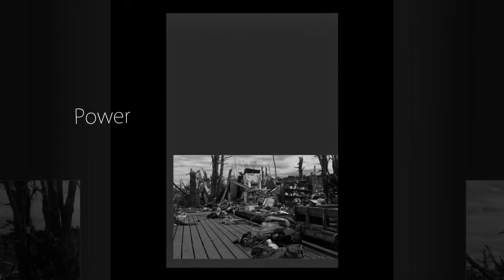photo competition 2016 by Mauricio Moreira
PPAM professional photographers massachusetts